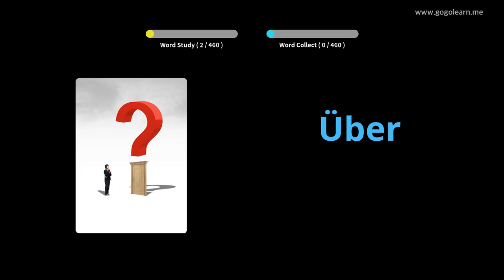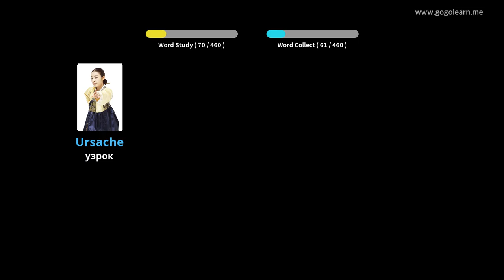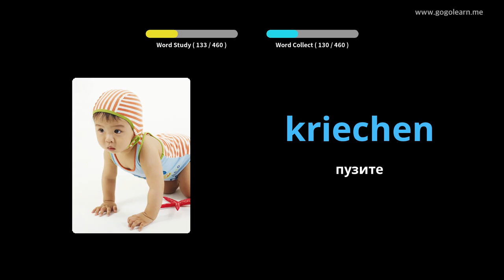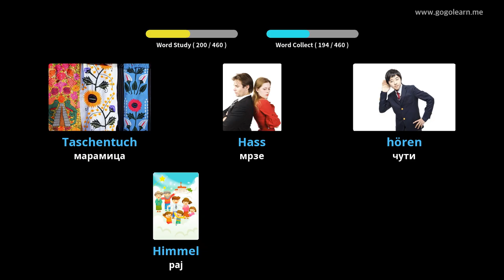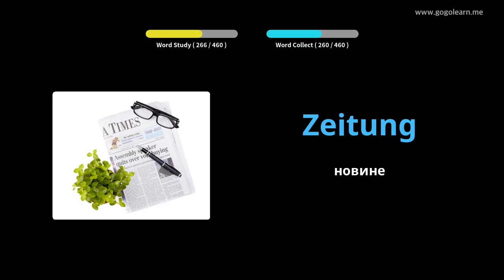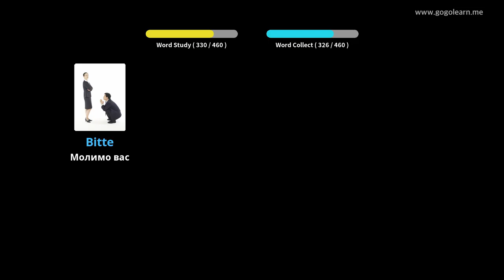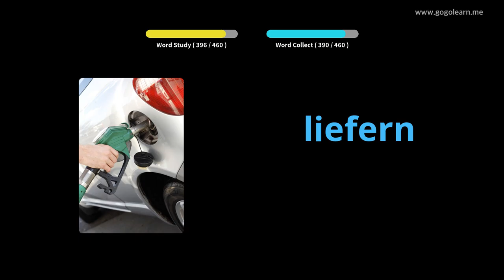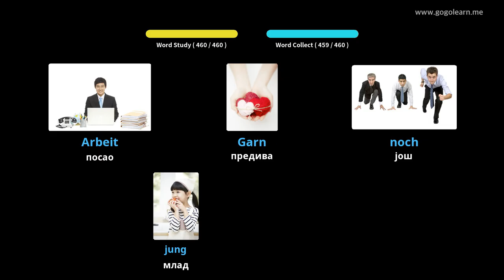Немачки вокабулар Основна школа |Golearn